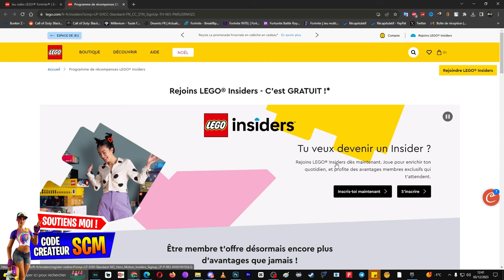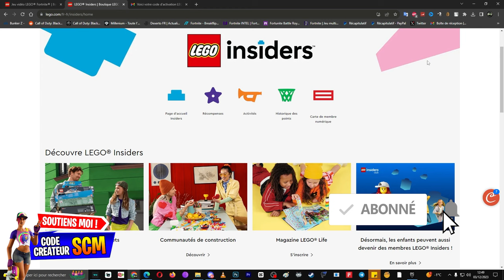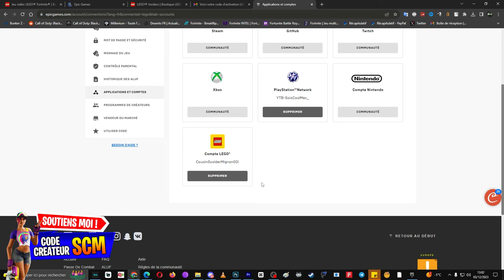Comment Avoir et Débloquer le Skin Exploratrice Emilie Gratuit Fortnite, Pack Skin Lego Chapitre 5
▬▬▬▬▬▬▬ • BIENVENUE 😍 • ▬▬▬▬▬▬▬

▬▬▬▬▬▬▬ • PARTENAIRES 💪 • ▬▬▬▬▬▬▬

👉StealthGamer:
"SOISCOOLMEC"
"STRIKESOISCOOL"

TikTok "SoisCoolMecYTB"
👻Snapchat "soiscoolmec"

.▬▬▬▬▬▬▬ • TOP DON 💰 • ▬▬▬▬▬▬▬